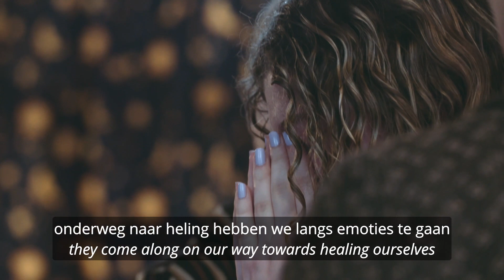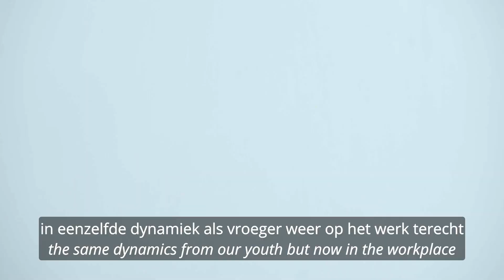Systemische Teamdag Begeleiding Stichting De Boshalte Teamcoach Zuidas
Met jouw team aan de slag? Bel/app Oscar Westra van Holthe op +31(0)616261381. En lees meer over de systemische begeleiding van teams op